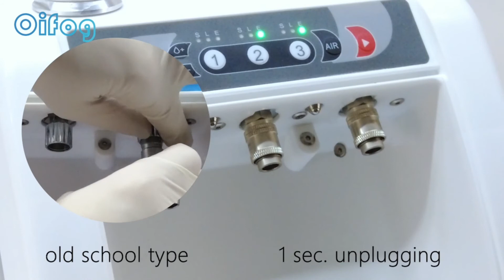New generation oifog handpiece lubricator-1